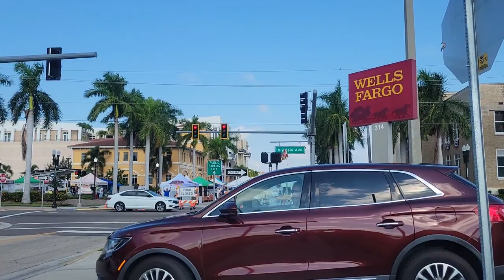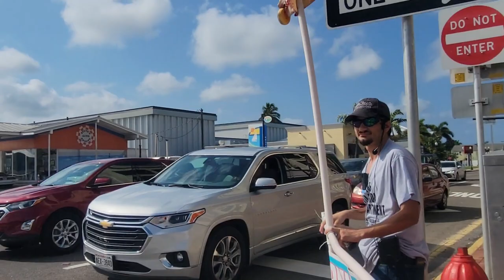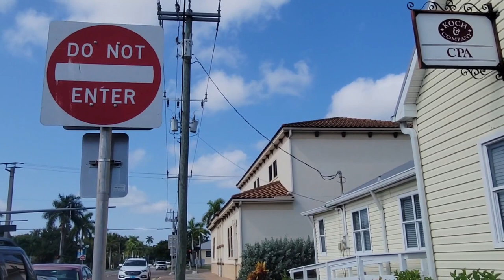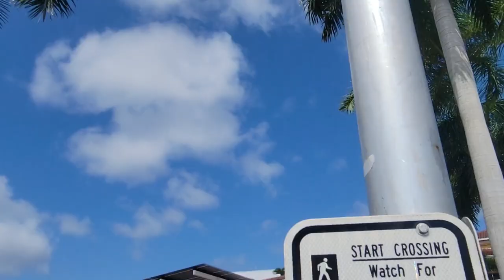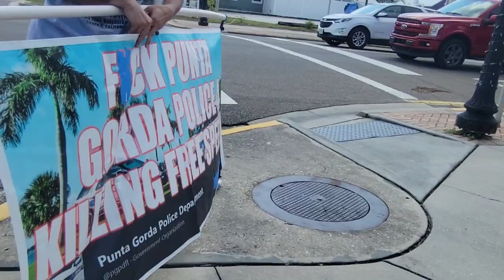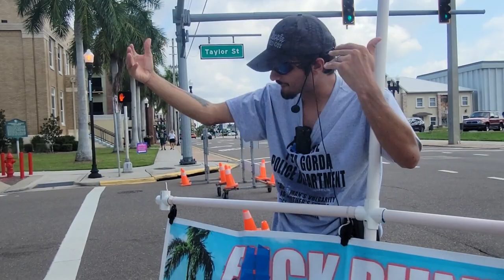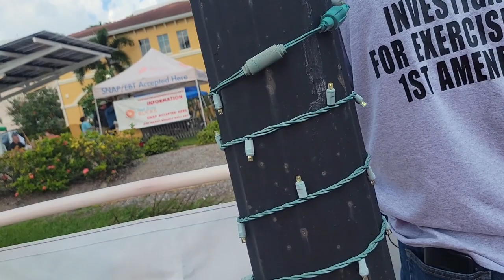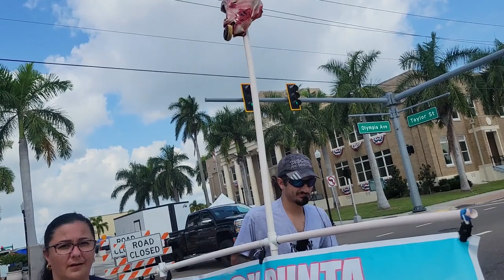Punta Gorda Free Speech Protest (Farmer's Market)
Saturday, Free Speech Protest in Punta Gorda. LiveFreeOrDieCopWatch,  Freedom Girl 80, and I were protesting against the fines the City selectively imposes on citizens for protected free speech.